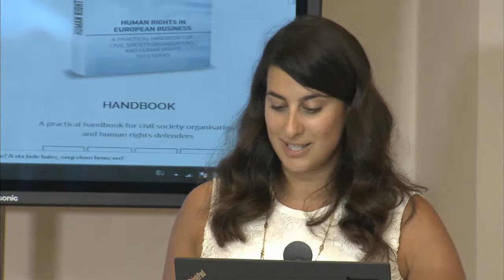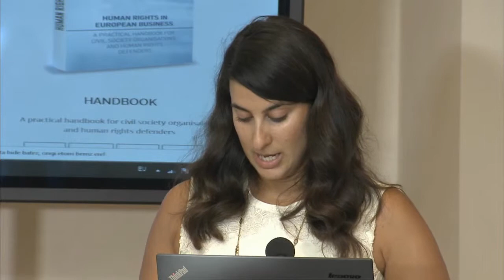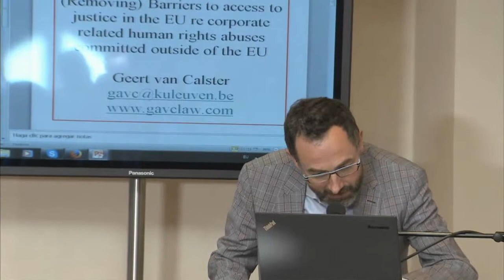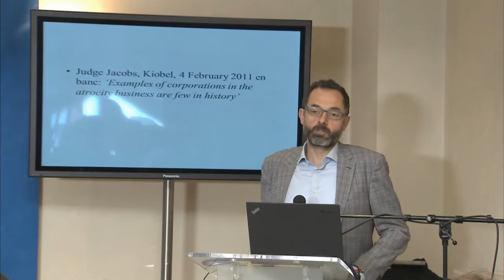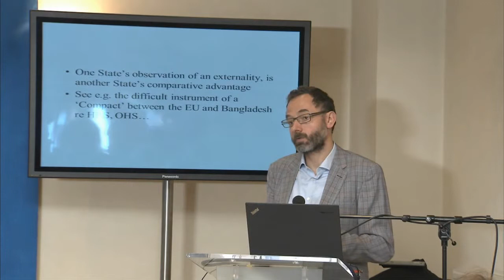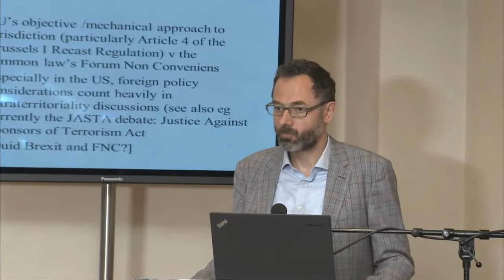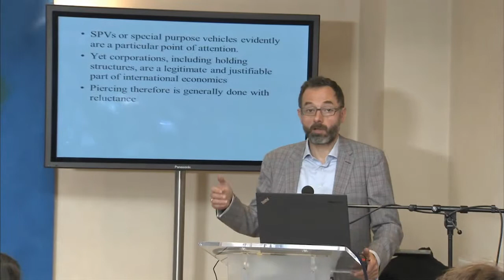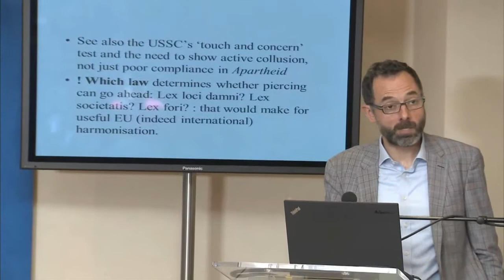Final Conference 2016: Opening Remarks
FINAL CONFERENCE: The removal of barriers to access to remedy
for corporate related Human Rights abuses
Brussels, Belgium
8 September 2016

Marta Marin Sanchez, Basque Country Delegate to the EU
Prof. Katerina Yiannibas, Project Manager Human Rights in Business, Globernance Institute for Democratic Governance

Keynote address: Prof. Geert Van Calster, Professor of European and International Law, University of Leuven